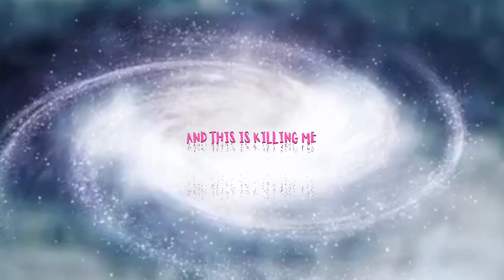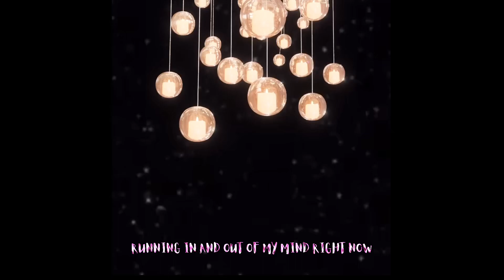Fairyboy333 - Anime Eyes 🧚🏽‍♂️🌏 [Visualizer]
Fairyboy333 - Anime Eyes
EP. #1

fairyboy333!